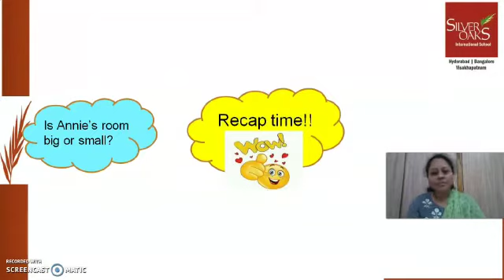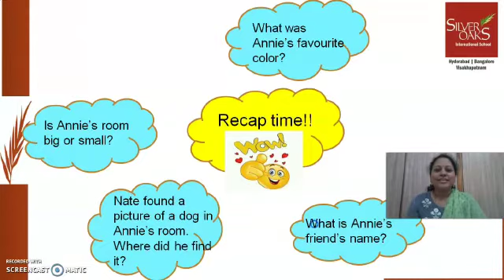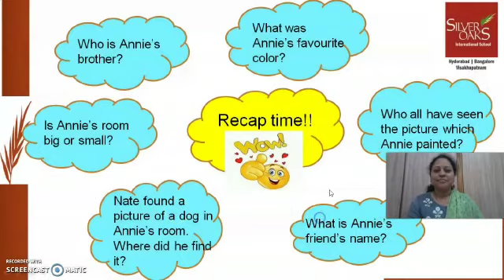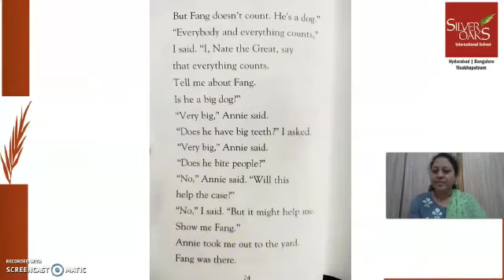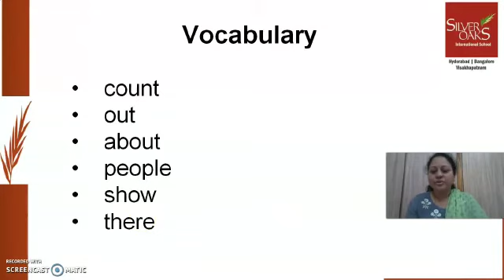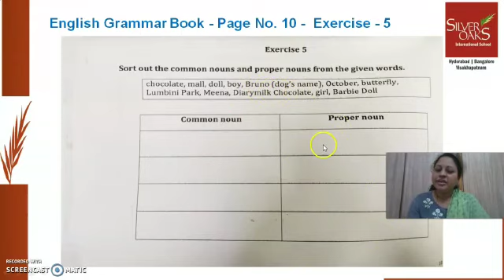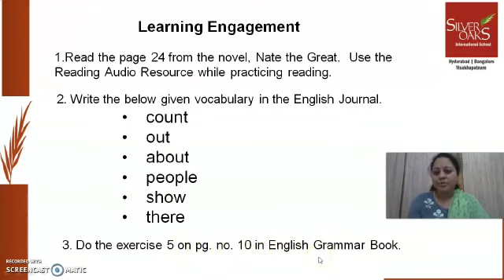Gr 1 English Week 5 Day 3